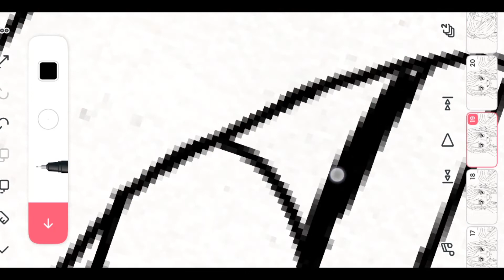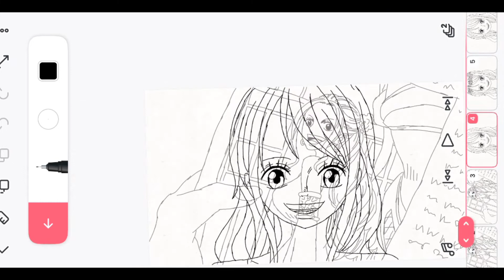Sanji "Vivi-Swan"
Sanji when he saw Vivi-swan in the newspaper